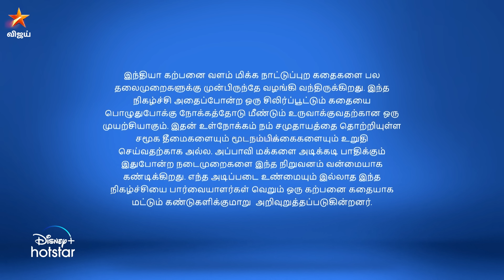Adhe Kangal | Full Episode 62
Ansh and Mohini fight the goons and save their family. Later, Mohini pictures her past and tries to gain Ansh's trust.